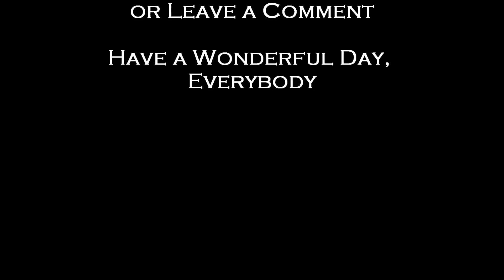Episode 24 New York Man Jumps Into Tiger Enclosure at Bronx Zoo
A twenty-five year old man by the name of David Villalobos recently jumped seventeen feet from a monorail at the Bronx Zoo to get inside of the tiger enclosure there.  Despite his recklessness, he survived thanks to the help of zoo officials and others willing to put themselves at risk to save him.  Unfortunately, this type of stupidity is shared with others such as Kathryn Warburton from Australia who climbed over barricades to go get a close up of the polar bear.

All video, audio and sound effects contained within this video are by Average Dude

Mauled NY man: I wanted to be one with the tiger

No Security Changes at Berlin Zoo After Woman Mauled by Polar Bear